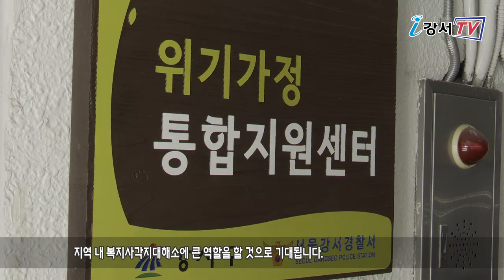강서구, 경찰과 함께 위기가정 통합지원센터 열어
지난 15일 ‘위기가정 통합지원센터’ 개소식이 열렸습니다.
먼저 구청 본관 3층 구청장실에서 강서구와 강서경찰서가 폭력, 학대 등 신고가정지원을 위한 협약을 체결했으며 이어 구청 별관 복지지원센터 앞에서 위기가정 통합지원센터 현판식을 진행했습니다.
위기가정 통합지원센터는 앞으로 위기가정으로부터 112로 신고가 접수되면 사례분류, 초기상담, 현장방문, 복지서비스 연계 등을 지원하고 지원 이후에도 지속적인 상담과 모니터링을 진행하게 됩니다.